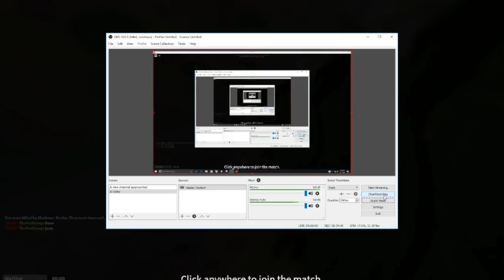Some Video On Traitor Town with more friends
This Video is the opposite of my parties. Jam Packed.
Anyway, Paul FINALLLYYYYYY decided to send me the edited video. This was supposed to be out before my vacation, but he never sent it. But whatever. Might be the best video yet.